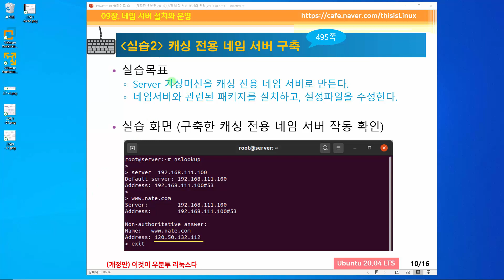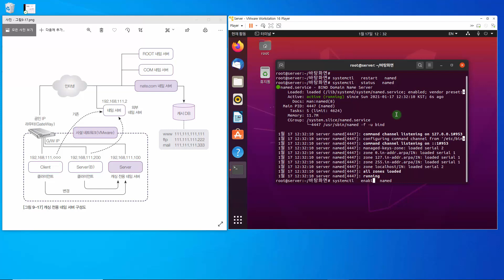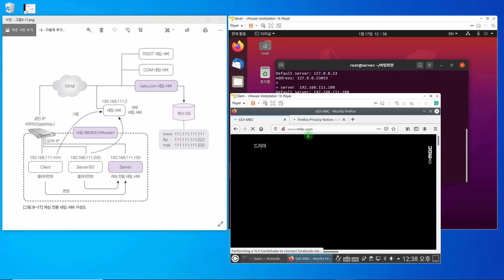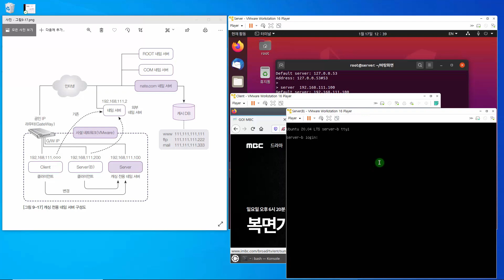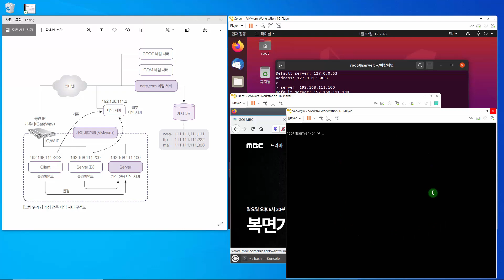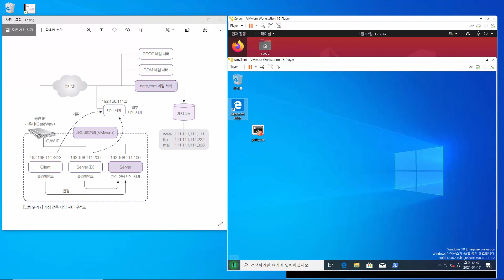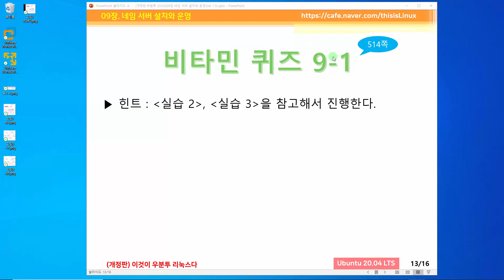[Ubuntu 20.04] 09장-03교시 네임서버: 캐싱전용 네임서버 실습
※ 이 동영상은  『이것이 우분투 리눅스다』 책 내용을 토대로 제작되었습니다.

☑ 리눅스 실무 분야로 취업을 준비하고 있다.
☑ 리눅스 공부를 시작했지만 명령어만 외우다가 포기했다.
☑ 리눅스로 업무를 진행하고 있지만 여전히 어렵다.

※ 추천합니다.
- 초보자? OK! 현장감을 살린 실무 환경에서 실습하면서 배워보세요.
- 컴퓨터 1대? OK! 여러 대의 서버를 내 컴퓨터 한 대로 옮겨온 것처럼 실습할 수 있습니다.
- 독학? OK! 공부하다 막히면 언제든 Q&A 카페를 방문 해보세요. 저자에게 직접 묻고 답을 얻으실 수 있습니다.